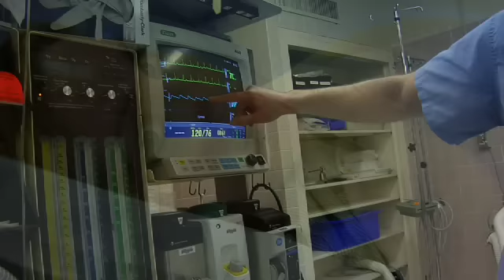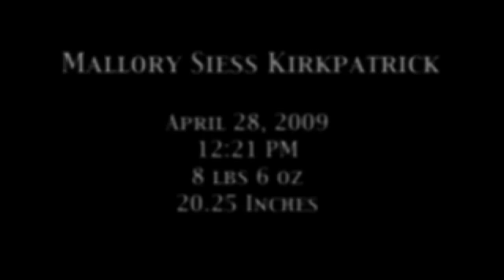The Birth of Mallory Kirkpatrick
On April 28, 2009 Mallory Siess Kirkpatrick was born.

She arrived via a scheduled c-section when the window to attempt a VBAC had passed.  She entered the world with some difficulty, and could not seem to catch her breath.  After a short stint in the NICU, she joined us in the recovery room and in room 7139 of St. Johns Mercy in St. Louis.

She's brought us nothing but joy and happiness since.